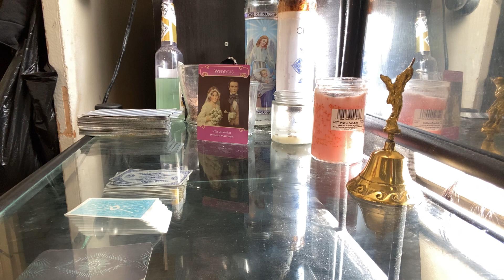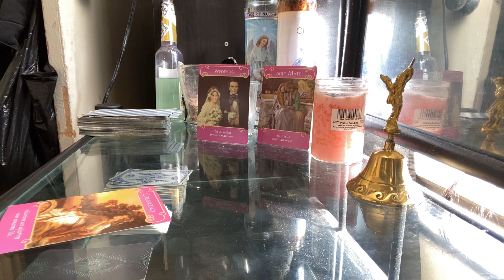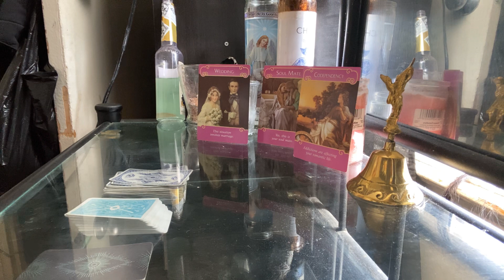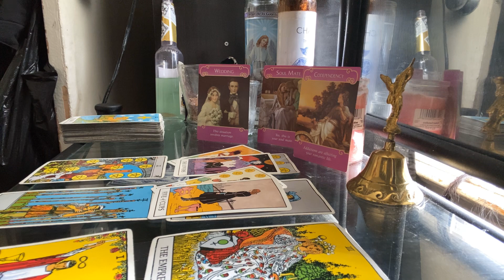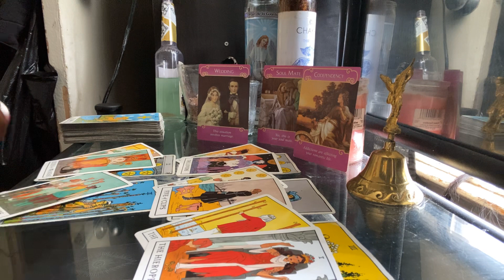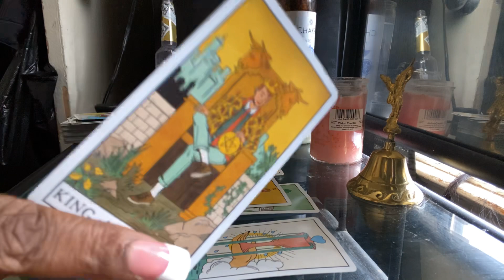SCORPIO DAILY* very deep connection| SEPTEMBER 2020